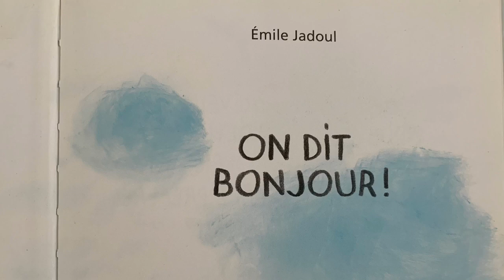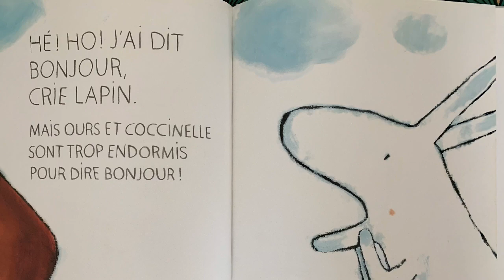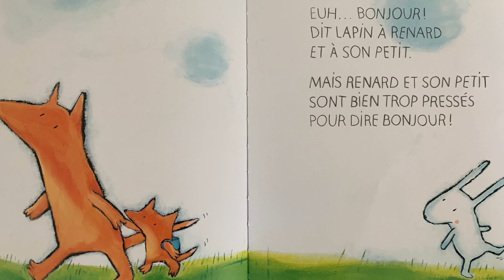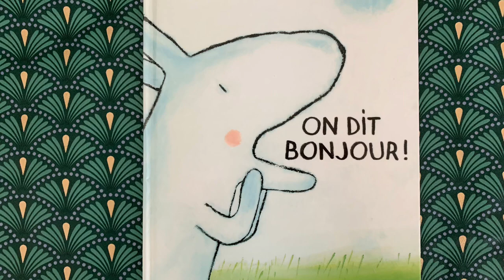⭐️On dit bonjour! (Emile Jadoul) école des Loisirs